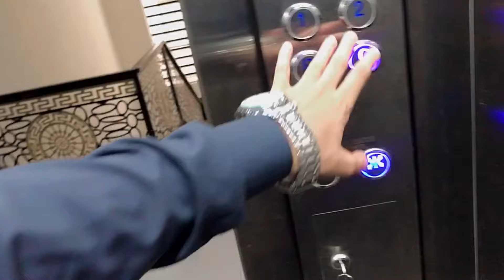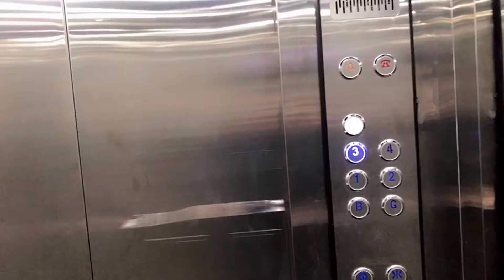TYPES OF QASAI | EID MUBARAK | PART 1